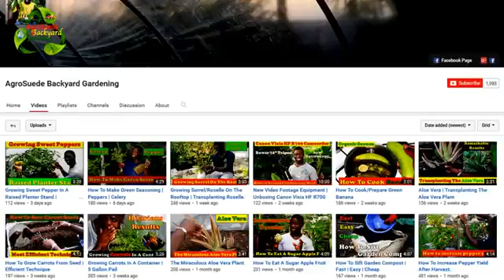Overcome Climate Change With A Backyard Garden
Author: John Mitchel
Country: Dominica
Category: Short Film